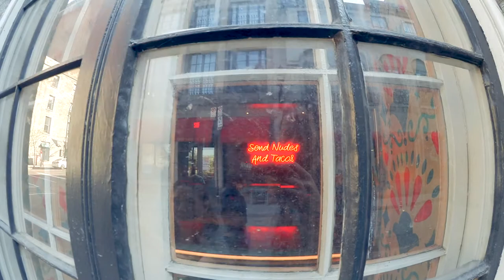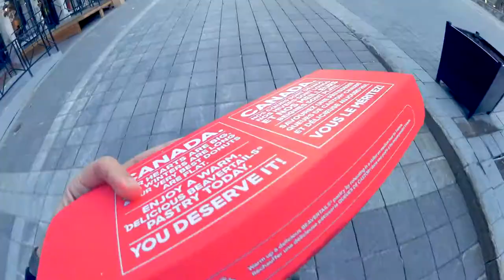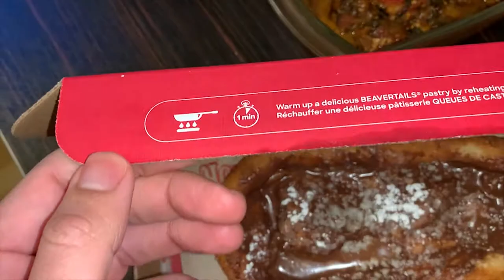J'AI TESTÉ LA QUEUE DE CASTOR (BEAVER TAILS) - Une spécialité de Montréal 🇨🇦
Yooooooo ✌️
Aujourd'hui on va tester ensemble une spécialité canadienne: la Queue de Castor (ou Beaver Tails) ! Parce que découvrir un nouveau pays ça passe aussi, et surtout, par découvrir la nourriture locale.
◻️ Beaver Tails
00:00​ - Intro
00:17​ - Le Vieux Montréal
02:11​ - La commande
03:34​ - La dégustation
05:47​ - The End
🎵Musiques🎵
◻️ Lunetz - Le Tabarnak